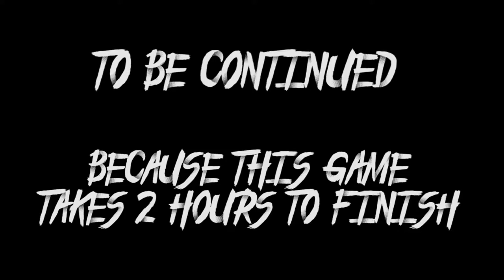NIGHTMARE ON SACK STREET - Pummel Party Gameplay Part 1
Who needs mario party when you can play with these sack men!